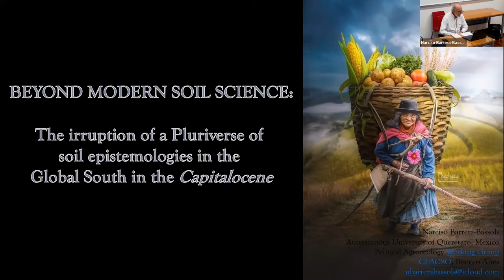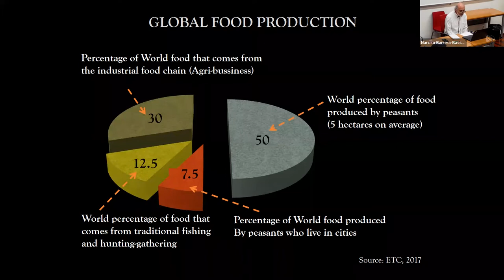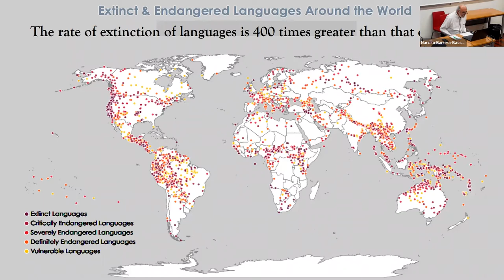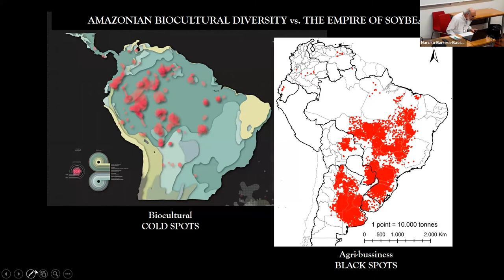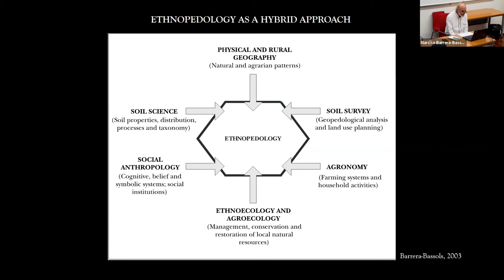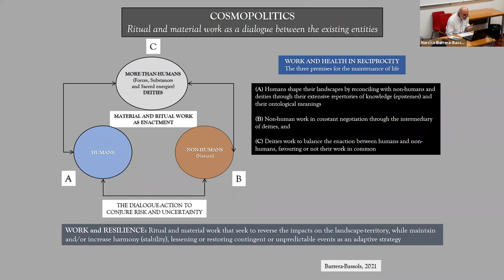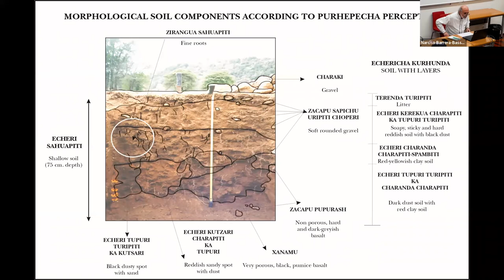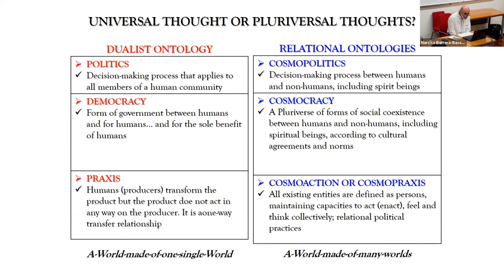Soil Research and Practice of Ethnopedology | Narciso Barrera Bassols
This is a recording of the lecture Professor Narciso Barrera Bassols (Universidad Autónoma de Querétaro) gave at gloknos on 18 February 2022. The lecture explores the pluriverse of soil epistemologies in the Global South in the Capitalocene, and offers an epistemic framework that transcends modern soil science.

The talk and speaker are introduced by Maarten Meijer (University of Groningen).